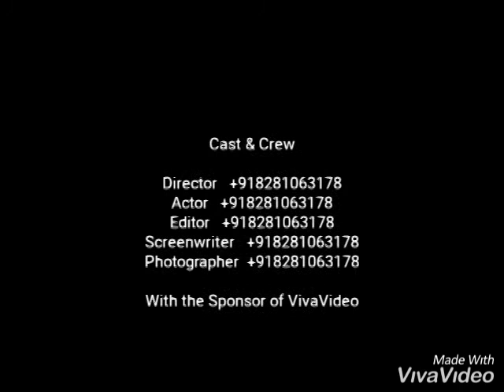Aysha abayas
Uppala